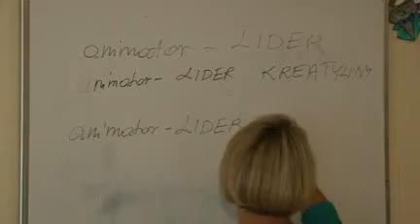Projekt: Animator kultury